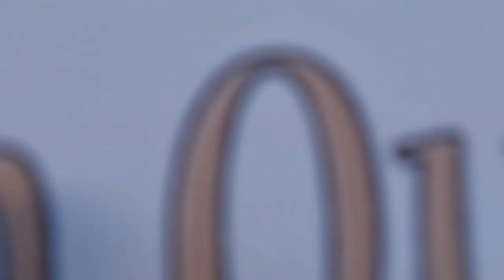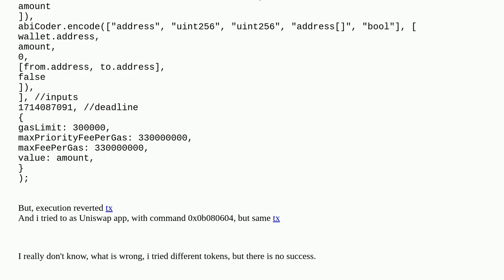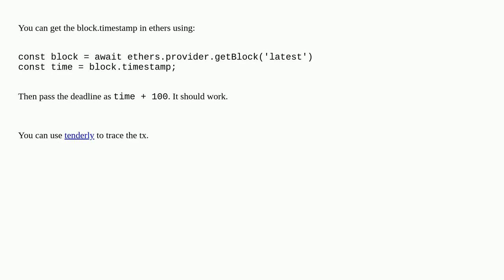Ethereum: UniversalRouter execution reverteed BASE chain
UniversalRouter execution reverteed BASE chain

A special thanks goes out to the community

  uniswap uniswapv2 uniswapv3